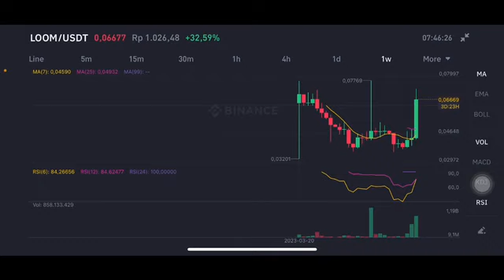LOOM NETWORK COIN EXPLODED 💥🚀 | LOOM COIN PRICE PREDICTION | LOOM COIN LAUNCHING ON BINANCE